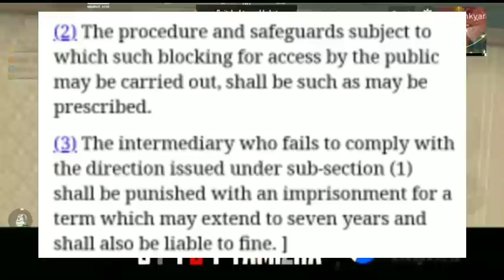PUBG PLAYER ARRESTED IN INDIA | DONT USE BANNED APPS | PUBG REMOVED FROM PLAY STORE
My PUBG LITE id:   xSPIDYTAMIZHAz

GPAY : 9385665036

Hello!
Welcome to 🕷SPIDY TAMIZHA ..🕸

THIS CHANNEL CREATED FOR TAMIL PUBG MOBILE LITE PLAYERS...

So friends I hope you enjoy this video, now you should to like and share this video with your all friends & if you want to ask anything and say anything about this video you can comment in the comment box that's given below.

Thank You Friends...👍👍👍
By...By...&...Take...Care...👍👍👍